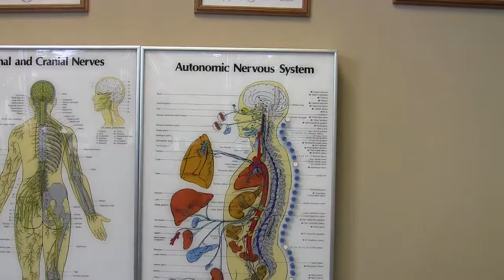Muscle shortening and flatness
Question #3. Real questions asked by real patients about effects of stretching on muscles and if the world is flat.